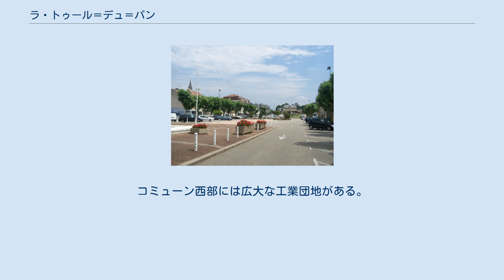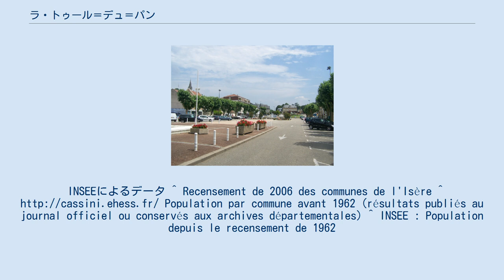ラ・トゥール＝デュ＝パン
ラ・トゥール＝デュ＝パン （La Tour-du-Pin）は、フランス、オーヴェルニュ＝ローヌ＝アルプ地域圏、イゼール県のコミューン。
 県北部、ローヌ川の支流ブルブル川谷に位置する。
川はコミューン内を横断し、西へ向かって流れる。
 コミューン内には、北部にD1006、D16、A43（リヨン＝シャンベリ間を走る）といった主要道路が横断している。
コミューン西部には広大な工業団地がある。
 コミューン内にあるカテドラル 12世紀のドーフィネ地方の貴族、ラ・トゥール＝デュ＝パン家が本拠としていた。
INSEEによるデータ ^ Recensement de 2006 des communes de l'Isère ^ Population par commune avant 1962 (résultats publiés au journal officiel ou conservés aux archives départementales) ^ INSEE : Population depuis le recensement de 1962